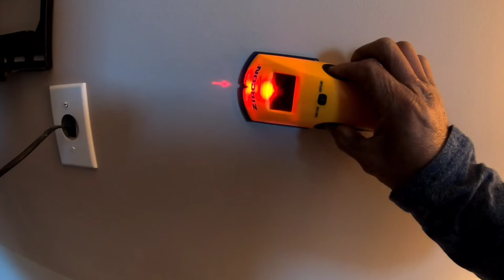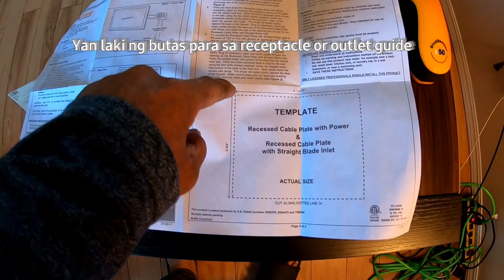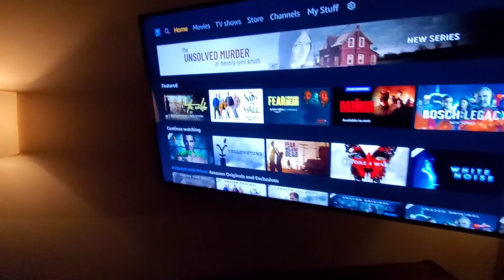Installing Hidden Wires on a Wallmount TV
I just ask for 150 dols on labor cost so I decided to do it on by myself.. after searching watching video ..finding what the toils to use and to buy.